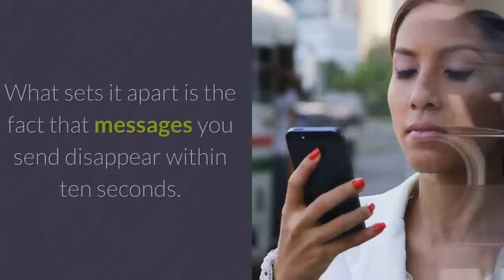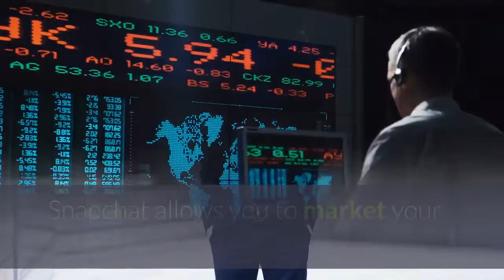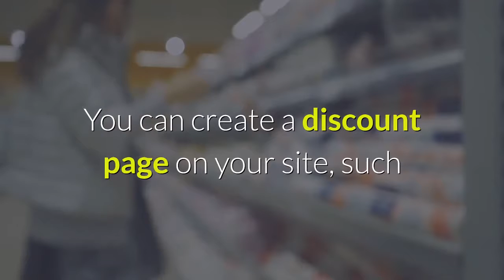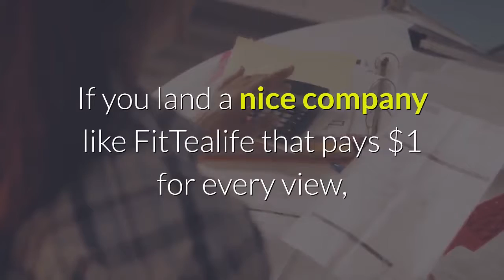How to Make Money with Snapchat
Snapchat is a new social media platform with billions of dollars in valuation (so it is safe to say that it is here to stay). It was released in 2011 and like almost every other app; it allows users to send videos and photos to followers. What sets it apart is the fact that messages you send disappear within ten seconds.